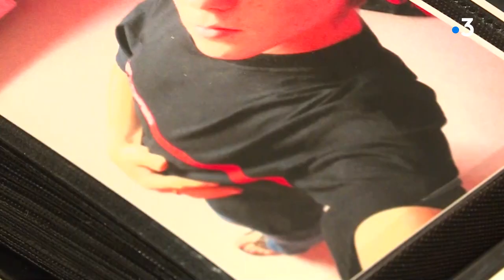Prédateur sexuel : quid de la prescription dans les affaires d'agression de mineurs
Laurent Moussière, 57 ans, a été condamné à un an de prison avec mandat de dépôt pour corruption de mineurs, par le tribunal correctionnel de Lyon. Un plaignant sur 7 a été reconnu comme victime pour des faits remontant à 2013, les autres étant trop ancien pour établir une culpabilité. La défense avait plaidé la prescription des faits pour demander la nullité de la procédure

Retrouvez-nous sur :
Notre site web